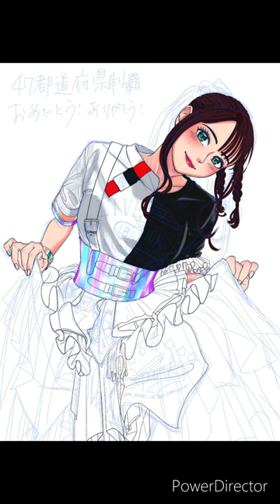水樹奈々さんファンアートメイキング(2022年9月)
週に1本はイラストメイキングアップします…！💪

本日は！
今年の奈々さんのお誕生日、1月21日に刊行された奈々さんのライブ47都道府県制覇記念本「Memories 47 ~Memories for NANA~」に掲載していただいたイラストのメイキングを投稿させていただきます！

まずは昨年開催されたNANA MIZUKI LIVE HOME 2022より、記念感満載の4着目を纏った奈々さんです！

形に残る企画に参加したことはなくて、でもこんな素敵な企画絶対に参加させていただきたくって、せっかくなら愛に溢れたこのお衣装で描きたくって。
昨年9月、その時にある知識と経験を総動員して描かせていただきました(が、どこからどう描いたらいいのかわからずウロウロしてます…)

先日我が家にもご本が届いて、皆さま口を揃えて「重い」と仰ってるのを知ってるのに更に想像以上に重いご本を手にして、拝読して
本当に素敵な推しに出会えたんだなぁ。こんな瞬間に立ち会えて、一部になれて光栄だなぁとしみじみ感じています

2019年のEXPRESS千秋楽を最後に、現在は現場への参戦を自粛しておりますが、奈々さんのライブは私の生き甲斐です。
また、必ず参ります！